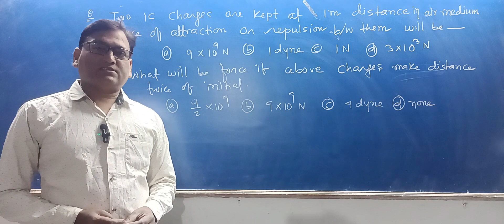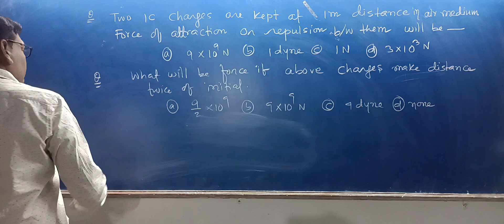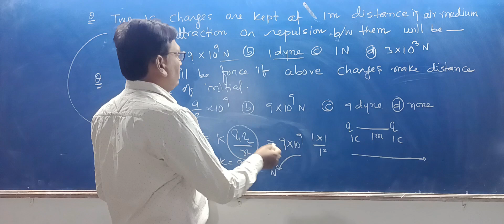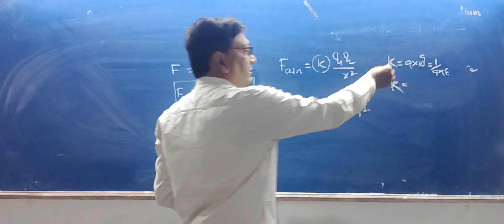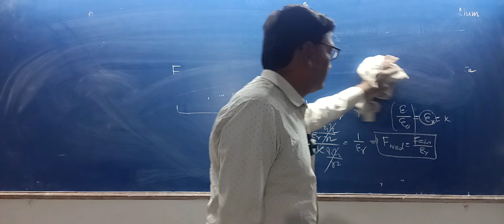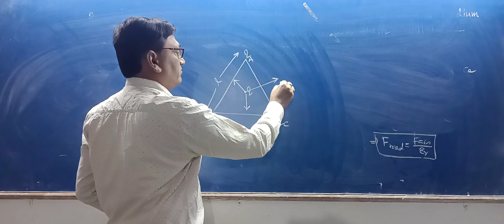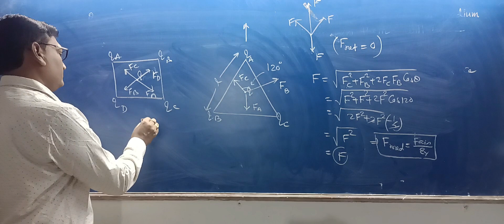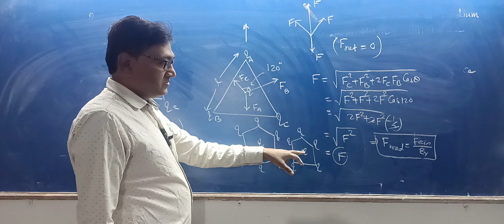"COULOMB'S LAW" related problems & solutions || FOUND-GEN-CLASSES